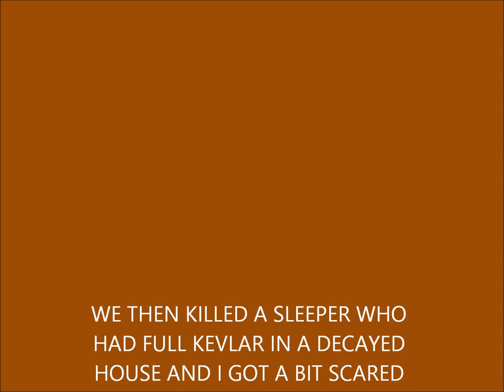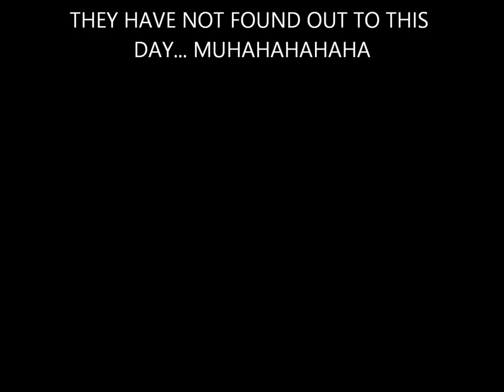Rust Let's Play #1: Whoopsy Daisy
Not much exciting went on, just establishing who we are and what we do.